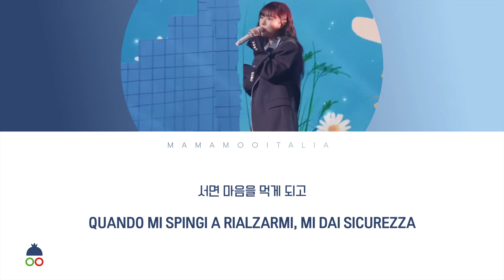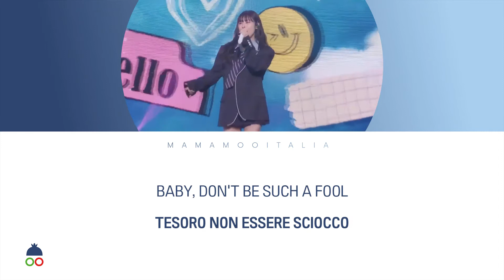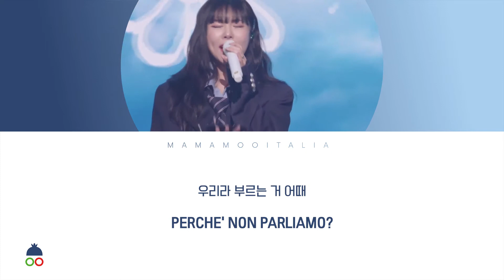[SUB 한/ITA] D-DAY - Wheein (휘인)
~  ABOUT VIDEO ~
Credits:
▶ ©nhanie (editing & subs)
▶ ©nhanie (graphics)
▶ ©oscuria x mad (italian translation)
▶ ©nhanie (moderator)